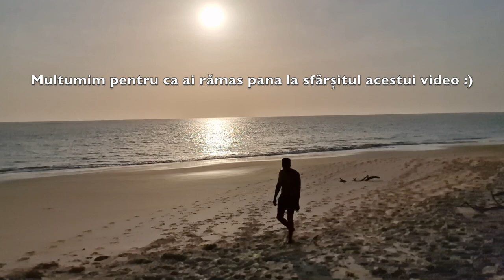Ep.11 Passage de frontiere Senegal-Guinée Bissau.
Passage de frontiere Senegal-Guinée Bissau. (CC) disponible